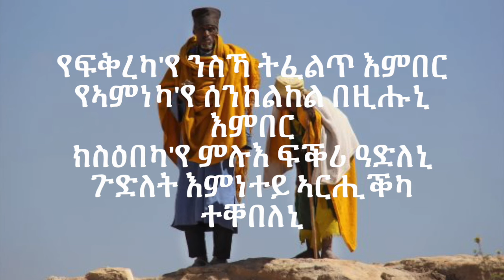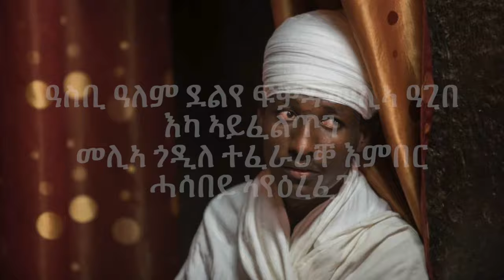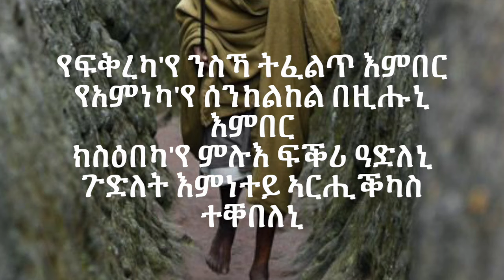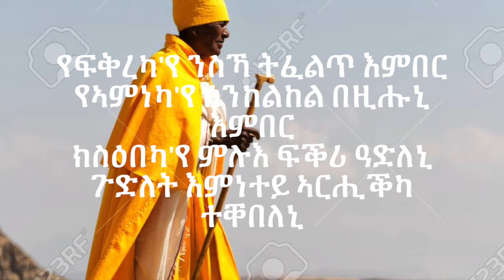Yefkreka´ye/ Ksebeka´ye Old eritrean orthodox tewahdo mezmur 2020 (Lyrics)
I have always loved this mezmur and i would love to share it with you.